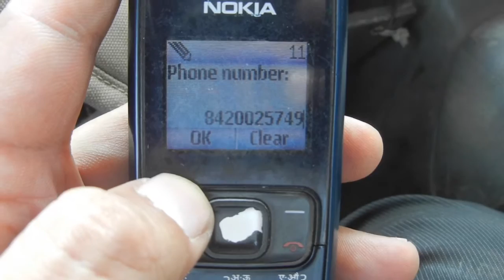GPS Installation - AMW Dumper wheelseye gps available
Wheelseye GPS Device for Commercial Vehicle
Rate includes one device , sim service , installation , GST and 1 year warranty

1 Year - 3200
2 year - 4800
3 year - 6300
4 year - 6800

Autocop Trackpro TP - 2000 installation on AMW Dumper

1 year Warranty
SMS Alerts
Speed Limit Alerts